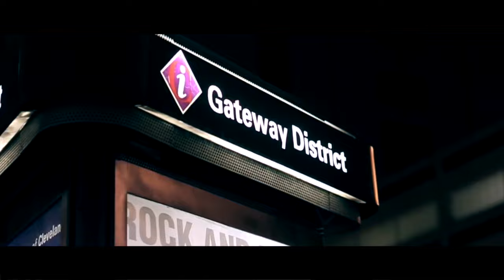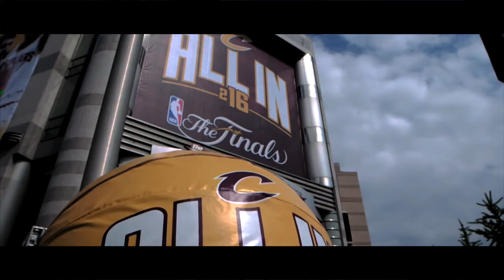"You're Not Cursed" (Cleveland)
A Montage put together by @VanteOrr
Celebrating the city's first championship in 52 years.

All associated sports clips are from the National Basketball Association.
Some footage courtesy of Fox Sports, ABC/ESPN, & cleveland.com